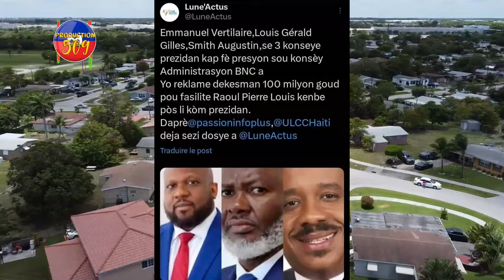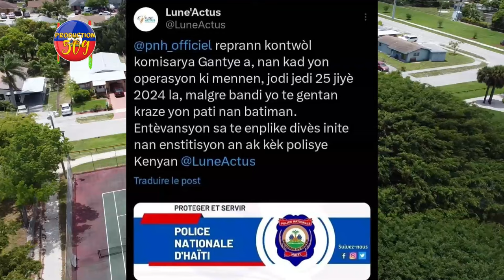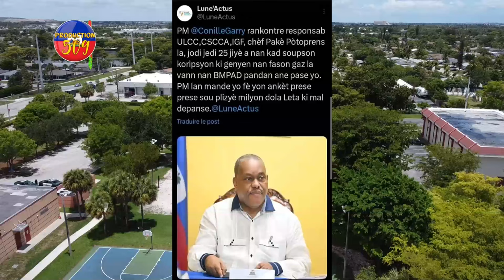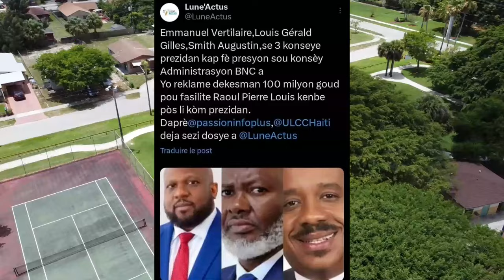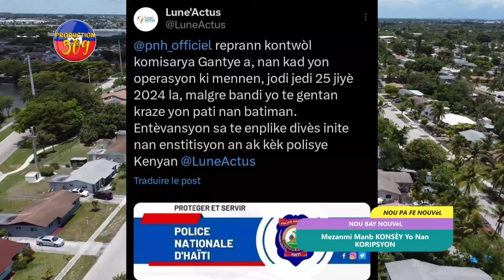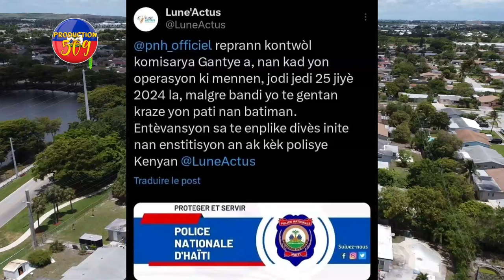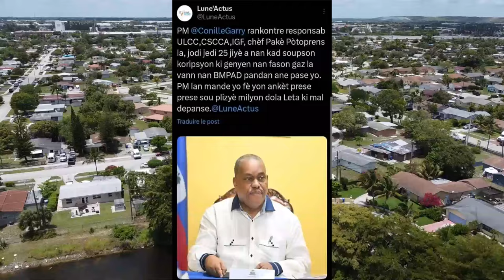Mezanmi Manb KONSÈY Yo Nan KORIPSYON, Yo Vann Peyia, BANDI Ak LAPOLIS Ta Fè Konplo Pou Kraze Peyia